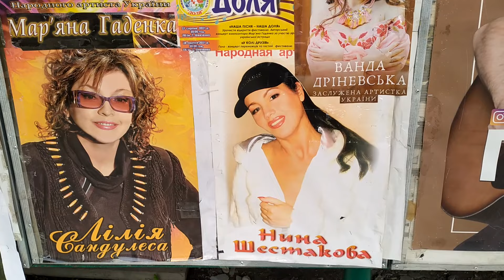Трускавець, парк, музика, бювет, голуби, качки 26 серпня 2021 р.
Трускавець, парк, музика, бювет, голуби і качки 26 серпня 2021 р.